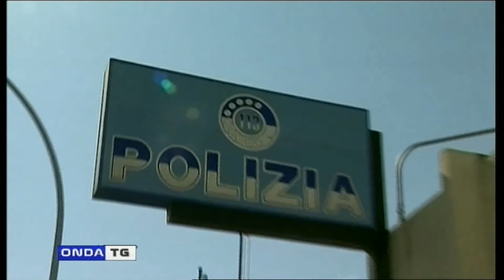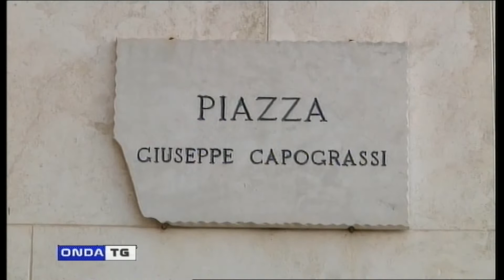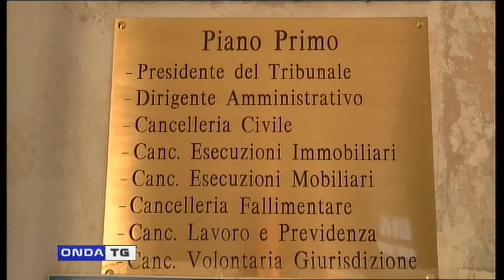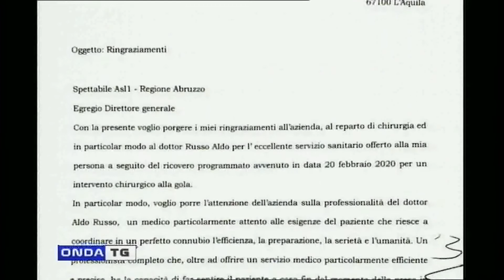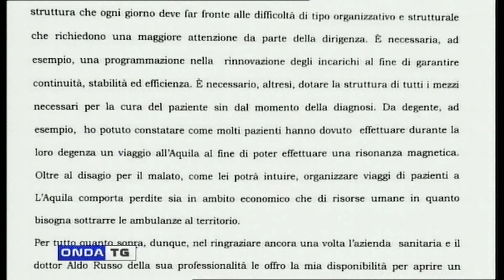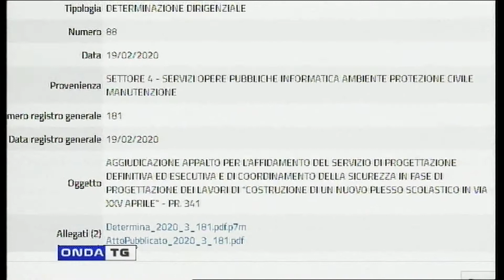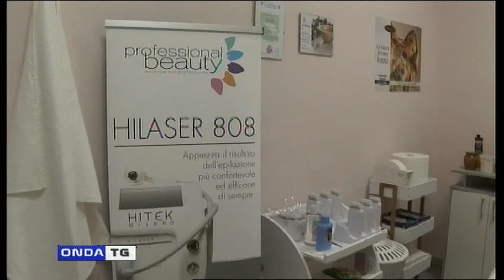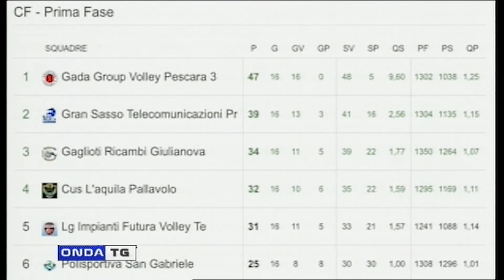TG GIORNO 25022020